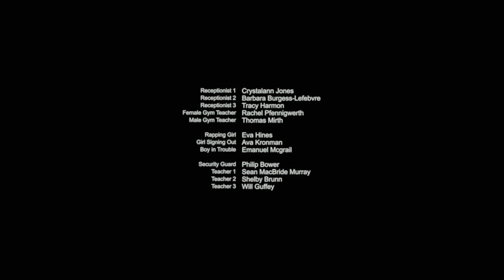LOCKDOWN | USA | JUNIOR HIGH SCHOOL | SHORT FILM | LOCKDOWN2020 | Quarantine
Northgate Junior High School Lockdown
You don't want this to happen to you - coronavirus Covid-19
Compilesd by : Worldwide